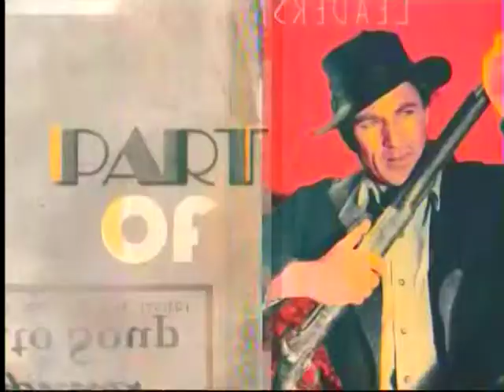TCM Sunday Matinee - Thief of Bagdad (Intro)